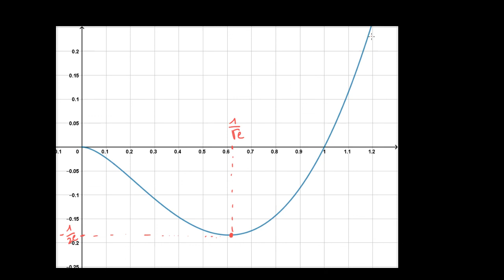Maximum ou minimum absolu d'une fonction sur son domaine de définition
Les extremums absolus sur son ensemble de définition  de la fonction définie par g(x)=x&sup2;ln(x).